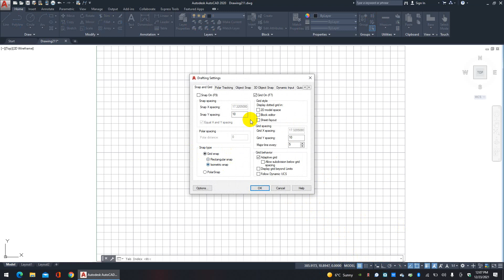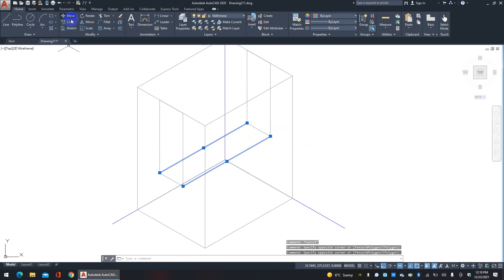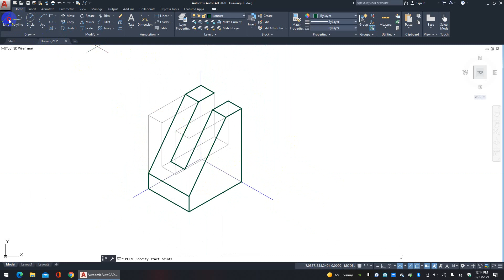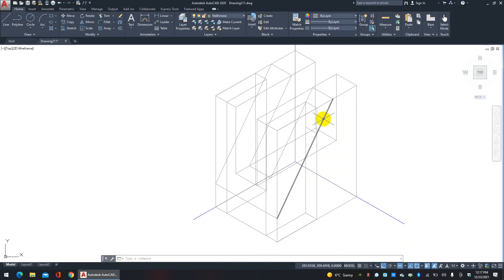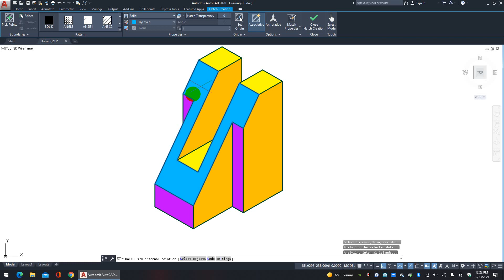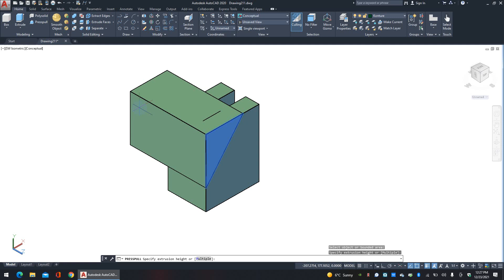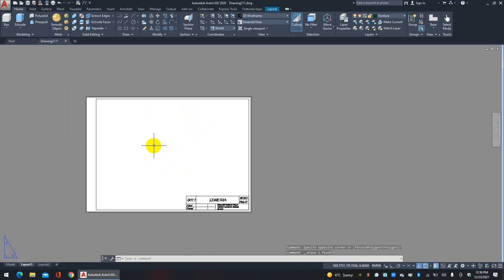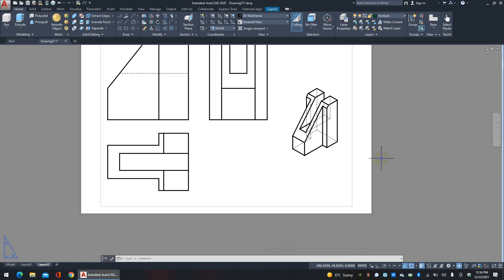3d dhe izometri